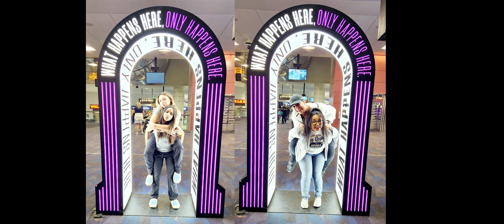ECA JL3 Generals - Las Vegas "The Pinnacle Championships" 05152023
no rights to song content or profits